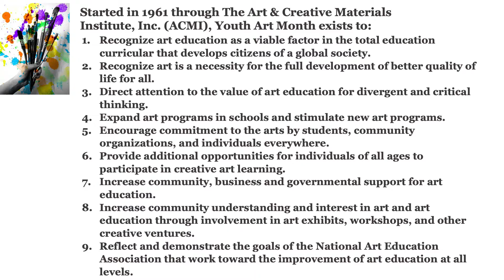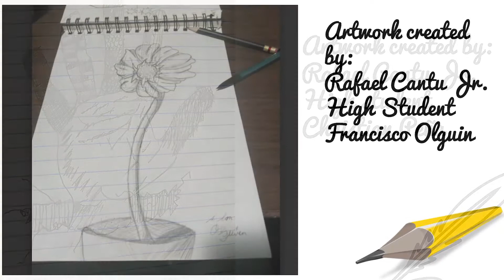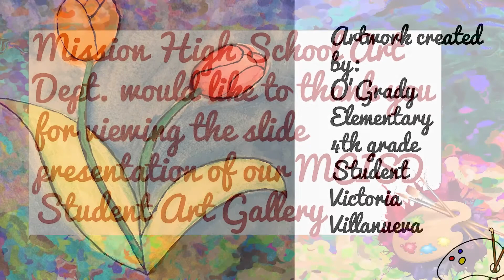Mission High School Youth Art Month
To celebrate Youth Art Month, the art instructors at Mission High School have shared some great pieces created by current students at MHS, along with student from their "feeder pattern" junior high schools and some elementary schools. They were also able to showcase some work by MHS alumni.